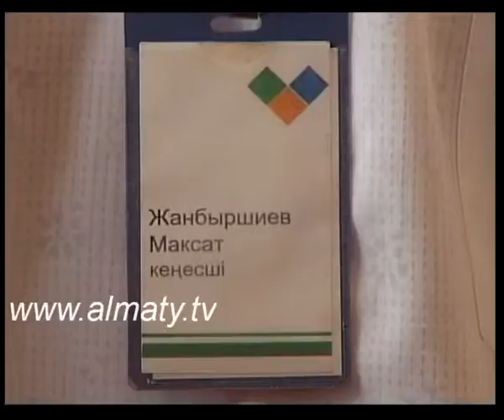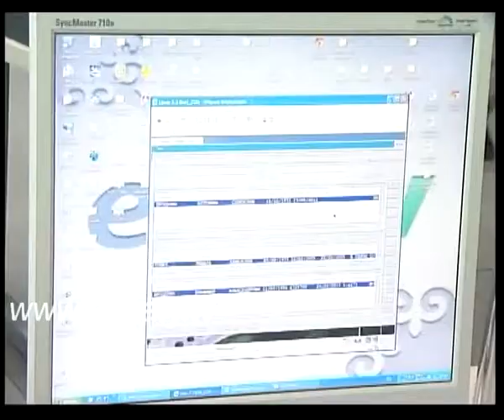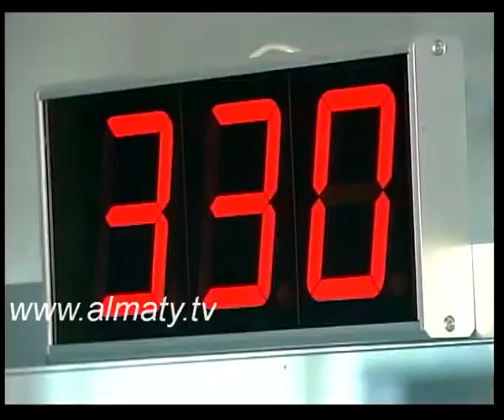Баспана кезегіне қалай тұруға болады